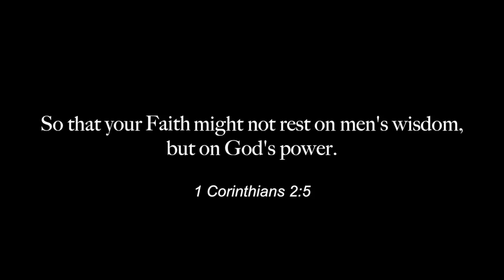Faith and Josh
Faith and Josh Jaeger had a beautiful fall wedding in Snohomish, WA on 10.12.13